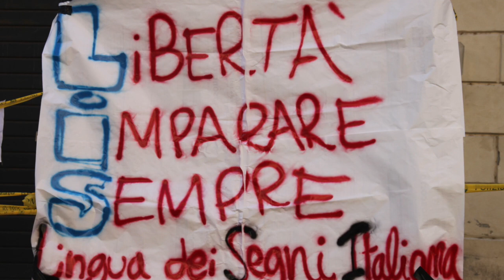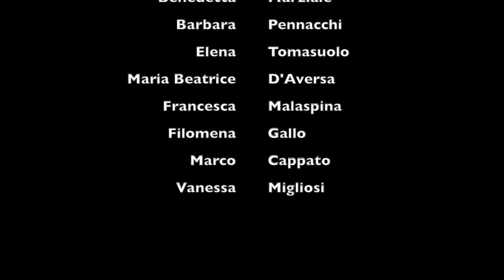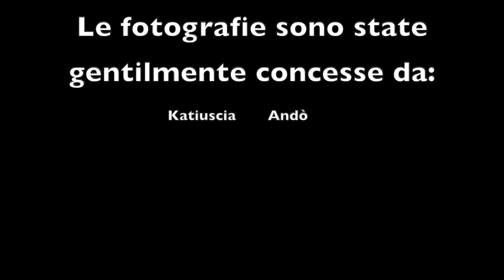10 ANNI LIS SUBITO